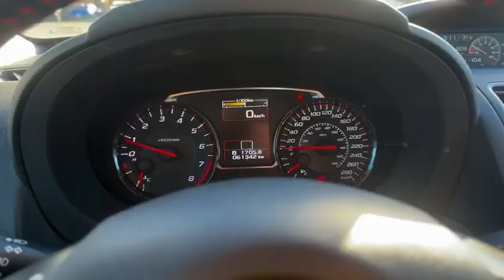2018 Subaru WRX Sport | Rally Subaru | Subaru Dealer Edmonton | Pre-Owned Car | Used Vehicles